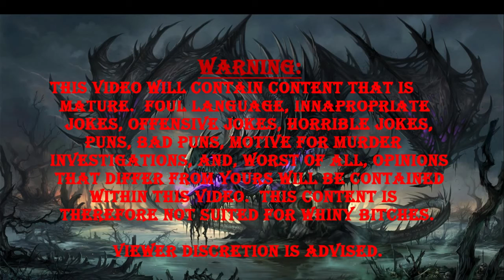Modded Skyrim Uchiha Clan (Madara's Path) Episode 9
Welcome back to my Modded Skyrim Playthrough with episode 9 as we finish up the quest we were working on!